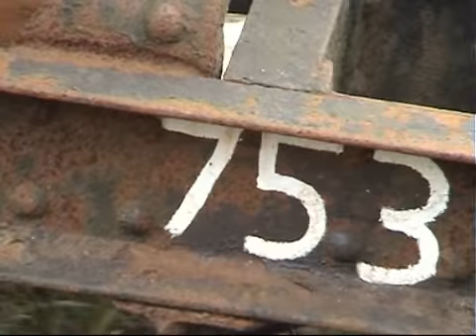The longest skip train? - De langste kipbakken trein?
On September 19th, 2009 Narrow Gauge Museum Valkenburgse Meer (Valkenburg ZH, Netherlands) achieved a record by running a 52 skips train powered by a steam locomotive. The train was more than 100 meters long. This short film shares this event with you.